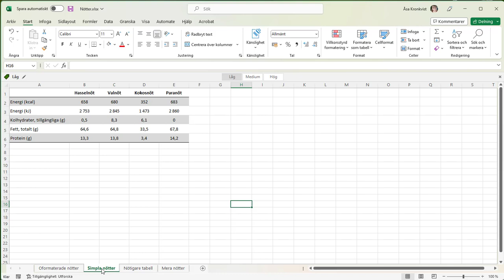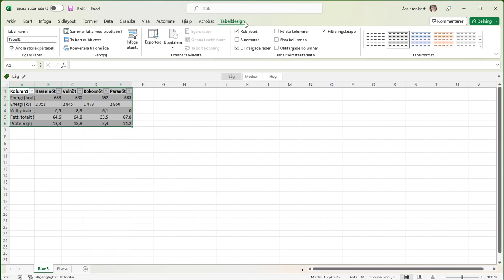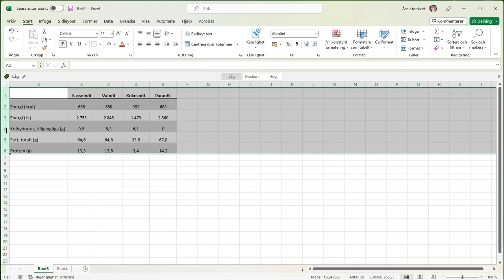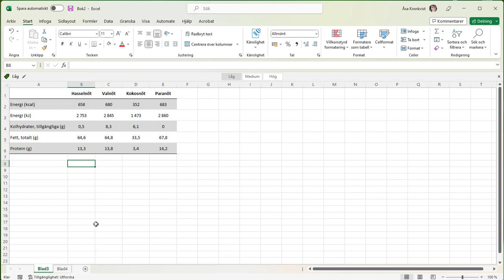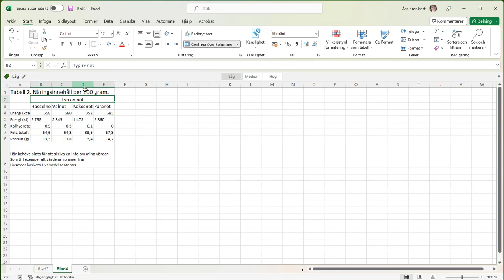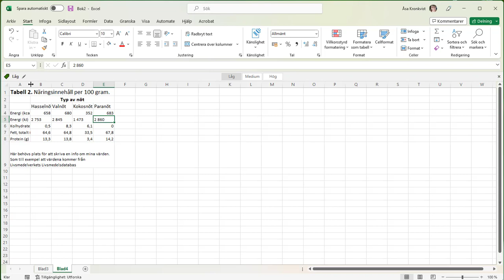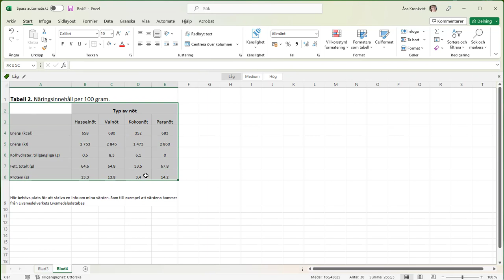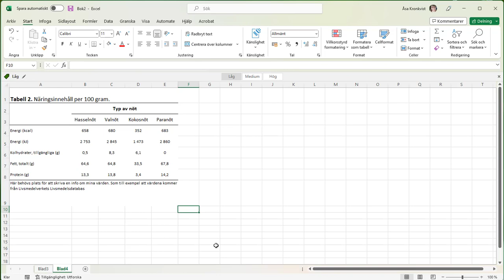Formatera tabeller i Excel